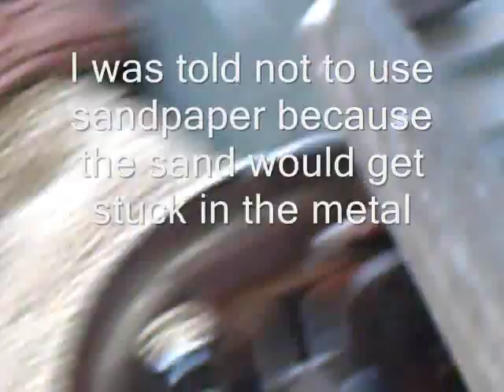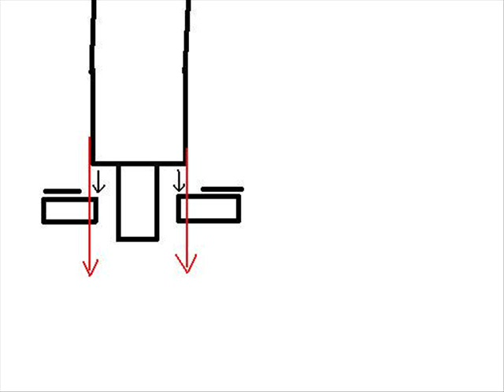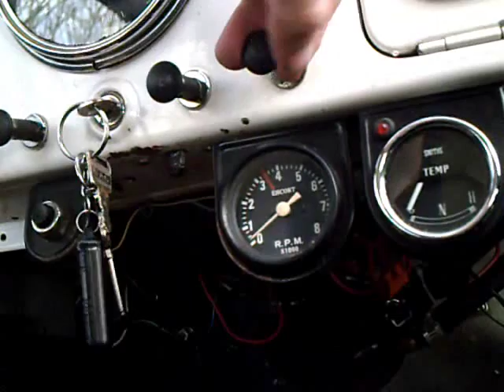The Rough guide to fixing starter-moters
Complete with crude drawings.
The most valueble lesson learnt here today would be Not to use sandpaper on brushes, shafts and communicaters

Note I can't narrate these and I haven't yet found someone to do the voiceovers yet